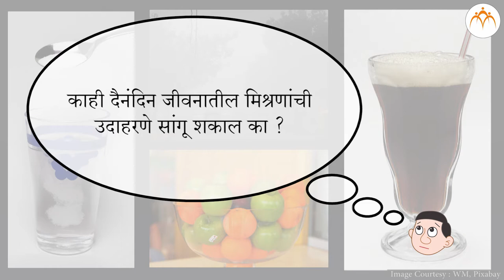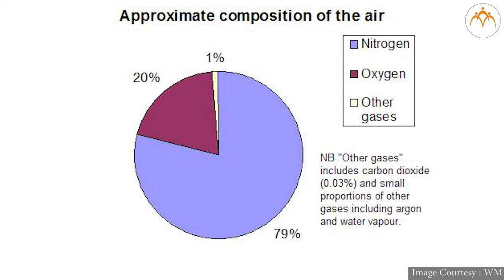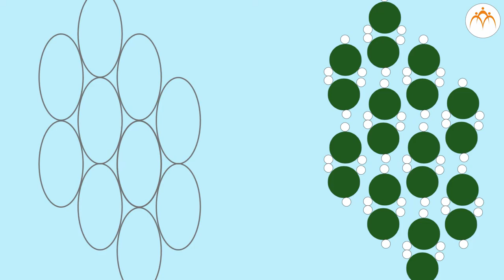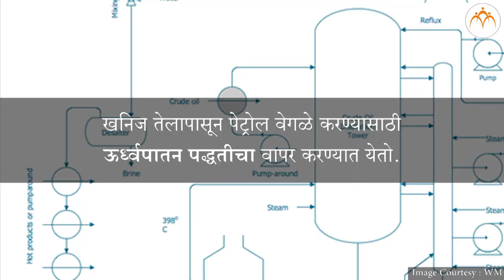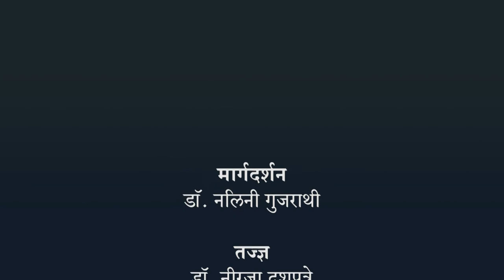मिश्रणातील घटक वेगळे करणे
मूलद्रव्ये, संयुगे आणि मिश्रणे,मूलद्रव्ये, संयुगे आणि मिश्रणे,7th,Science,Jnana Prabodhini,Maharashtra Board,